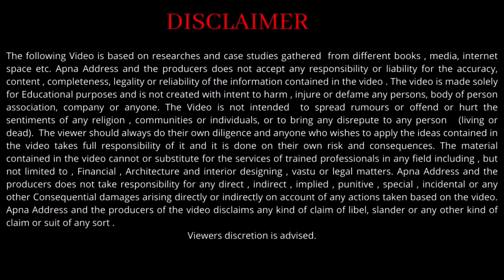Fully furnished 4bhk independent house tour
Welcome to world of real estate.

Property details -:

200 गज़  4Bhk  independent house

60 ft road facing

Location- sec 125, Sunny enclave , mohali

Property investment in new Chandigarh
Property short video
सस्ती और अच्छी प्रापर्टी
new Chandigarh property
Luxury property video
Property short video
Interior design video
Property in mohali
Most luxurious property
Luxury property in mohali
Double storey independent house
Double storey independent kothi
Luxury interior duplex
Property in mohali
Property in chandigarh
Home decor videos
Home planner in Chandigarh
Plots in new Chandigarh
Kothi in new Chandigarh
Property blogger in Chandigarh
How to make luxury homes
How to purchase property
Best project in New Chandigarh
Best builder near Chandigarh
Best property investment
Property investment options
New updates video
New Chandigarh property information